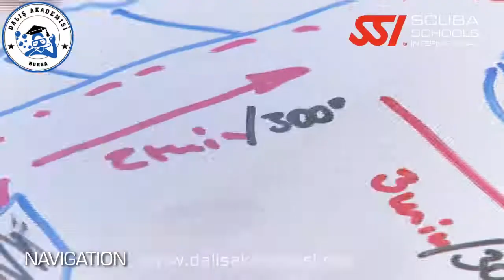SSI Navigasyon Uzmanlığı - SSI Specialty Course Navigation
Kendinize hiç "Eğitmenim çıkış noktasını ya da teknenin yerini nasıl buluyor" diye sordunuz mu? Cevabınız evetse, NAVİGASYON Programı ihtiyacınız olan bilgiyi almanızı sağlar.

SSI Navigasyon - Yön Bulma UzmanlığıNAVIGATION (Navigasyon) Programı size pusula kullanarak yönünüzü bulmayı ve navigasyon becerinizi kullanmayı öğretecek.

Ayrıca mesafe tahmin etmeyi, farklı arama teknikleri kullanmayı, farklı işaret noktaları arasında yönünüzü bulmayı ve nerede olursanız olun çıkış noktasına geri dönebilmeyi öğreneceksiniz.

NAVİGASYON UZMANLIK KURSU İçeriği:

Doğal Navigasyon
Pusulayla Navigasyon
Doğal ve Pusulayla Navigasyonu birlikte kullanma
Özel Navigasyon durumları
Navigasyon Sporu

SSI Uzmanlık kurslarının temel amacı size önemli becerileri eğlenceli bir ortamda kazandırmaktır. Tüm kurslar evde çalışarak, kısa teorik derslerle ve suda eğitimle tamamlanabilir.